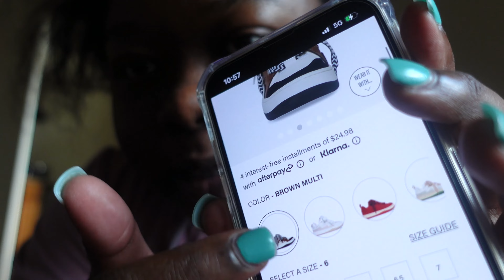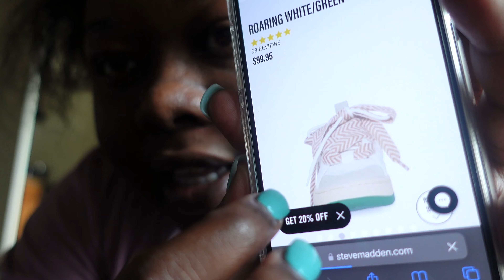WEEKLY/WEEKEND VLOG: *Good News *Shopping Addict *Mothers Day/Taking Shots *Rude People *Smoothie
MOST RECENT UPLOADS. DOWN BELOW